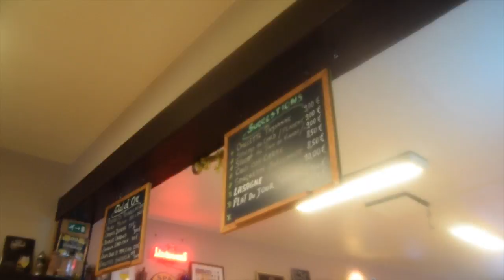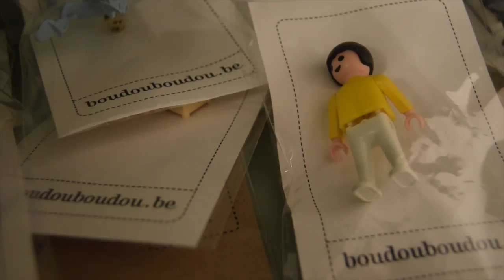BXL Day 3 - Pulci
Mercatino delle Pulci